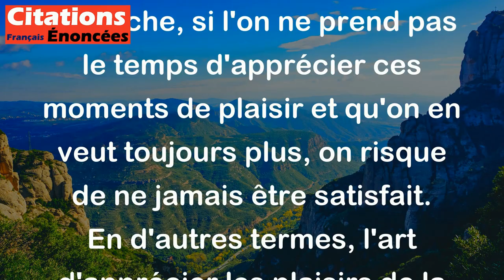L'art d'assaisonner les plaisirs n'est que celui d'en être avare. - Jean-Jacques Rousseau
Cette citation signifie que si l'on savoure pleinement les plaisirs de la vie, on en ressentira encore plus de satisfaction et de bonheur. En revanche, si l'on ne prend pas le temps d'apprécier ces moments de plaisir et qu'on en veut toujours plus, on risque de ne jamais être satisfait. En d'autres termes, l'art d'apprécier les plaisirs de la vie réside dans le fait de ne pas être avare et de prendre le temps de les savourer pleinement.